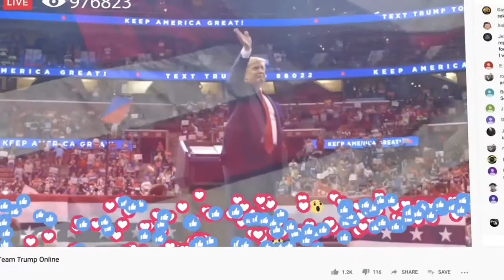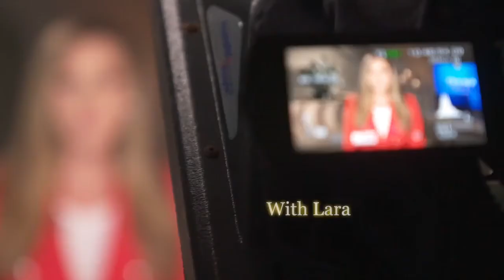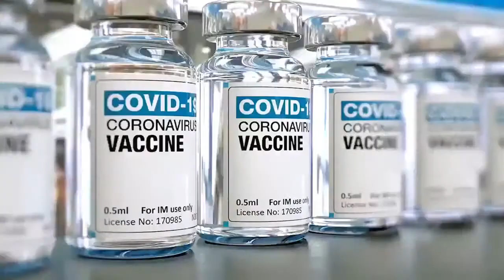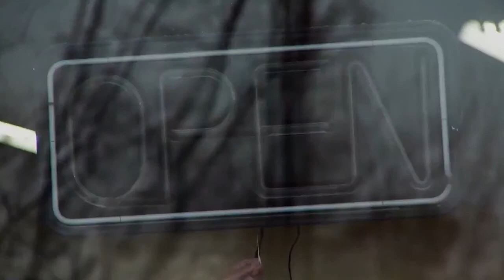WATCH: The Right View with Lara Trump, Kimberly Guilfoyle, Katrina Pierson, and Mercedes Schlapp!